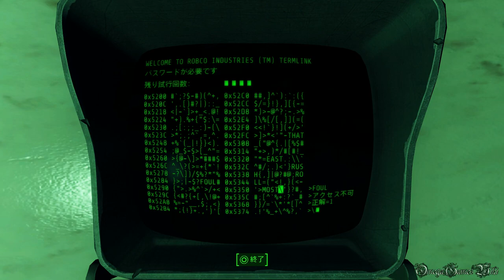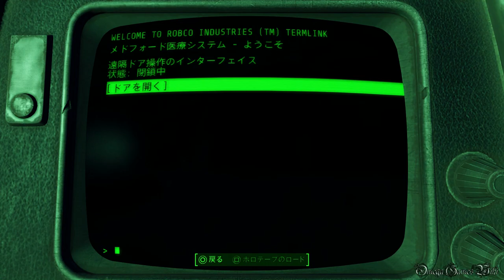【PS4】FALLOUT 4（日本語版） - #106 Raider Troubles: ワーウィック農園（Side Quest・Minutemenクエスト）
PS4のFALLOUT 4（フォールアウト4）プレイ動画です、Part 106 Greenskins: テンバインズの断崖、Raider Troubles: ワーウィック農園（Side Quest）。

サイドクエスト（Minutemen）：
・Greenskins: テンバインズの断崖（完了）
・Raider Troubles: ワーウィック農園（完了）
受注場所 - Sanctuary Hills、Preston Garvey
難易度 - Normal

- ゲームタイトル： FALLOUT 4（日本語版）
- 発売日： 2015年12月17日 (日本)
- 価格： 7,980円＋税
- ジャンル： オープンワールドアクションRPG
- CERO： Z
- 開発： ベセスダ・ソフトワークス / ゼニマックス・アジア(日本)
- 発売： ベセスダ・ゲーム・スタジオ